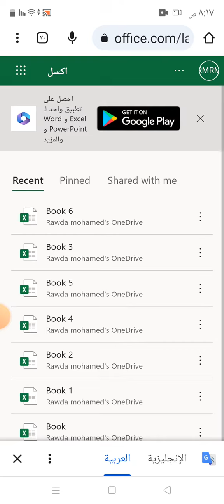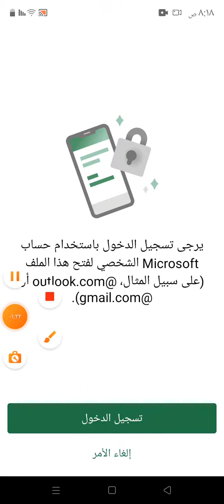رودينا محمد محمد عبد العال مدرسة صفية زغلول (اكسيل online)